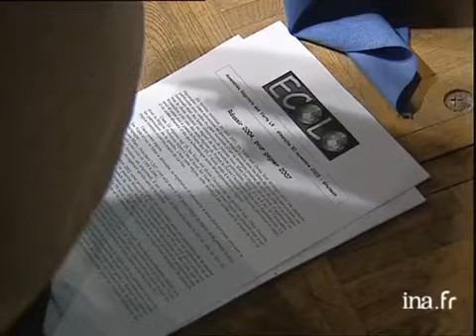Gruissan : Les Verts aux régionales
30 novembre 2003
En Languedoc Roussillon, lors d'une assemblée générale à Gruissan, 285 voix soit 53,27% de militants verts ont voté pour une liste d'union avec le PS, suivant le modèle de leurs collègues de l'Ile de France. Yves PIETRASANTA pose sa candidature aux élections régionales. Ne pouvant pas cumuler les mandats dans son parti, il fait un discours déclarant qu'il démissionne de son mandat de député européen. Il est interviewé sur Georges FRECHE, maire PS de Montpellier et tête de liste du PS avec qui il doit s'unir pour les élections régionales. Mais coup de théâtre, n'ayant pas trouvé d'accord pendant la composition d'une liste, l'union est compromise. François FERRAND de Désir de Vert, déclare préférer au premier tour une autonomie des verts afin de pouvoir faire avancer leurs idées.L'assemblée s'achève dans le flou avec une liste à peine composée. politique; archive television; archive tv; ina; inna; Institut National de l'Audiovisuel; french tv Images d'archive INA